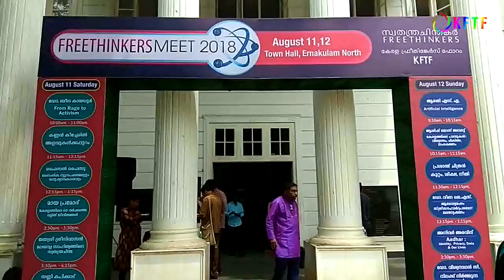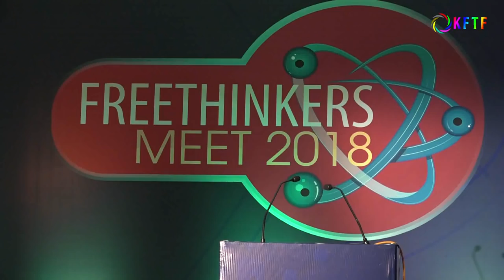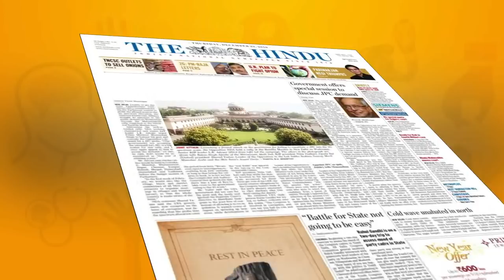ഭരണഘടനാ ധാർമ്മികത | Constitutional Morality | Sunny M Kapicadu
ഭരണഘടനാ ധാർമ്മികത | Constitutional Morality | Sunny M Kapicadu .FREETHINKERS MEET 2018  Organized by Freethinkers facebook group & Kerala Freethinkers forum on Aug 11,12 at Town Hall ,Ernakulam